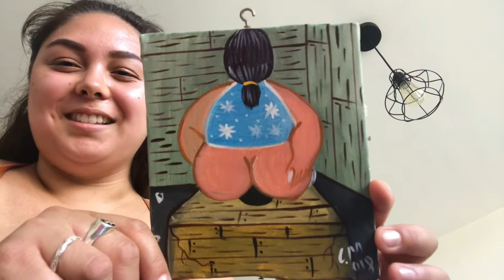San Juan Del Sur Nicaragua Day 2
Code: FAVORITE20

LYFT
Free $10 credit towards Lyft ride
Code: CAMILLA49593

DirtyDesertDesigns on etsy
Code: FAVORITE20